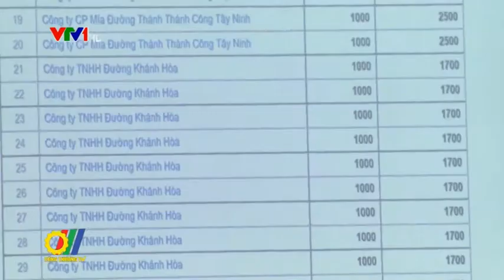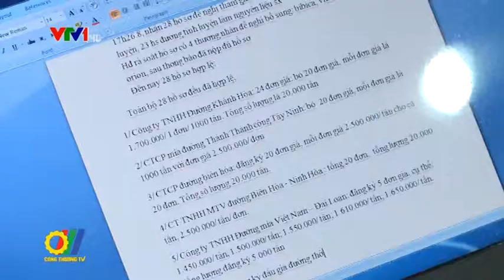Đấu giá thành công 89.500 tấn đường thuộc hạn ngạch thuế quan nhập khẩu năm 2017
Vừa qua Bộ Công Thương đã tổ chức đấu giá thành công 89.500 tấn đường thuộc hạn ngạch thuế quan nhập khẩu năm 2017...